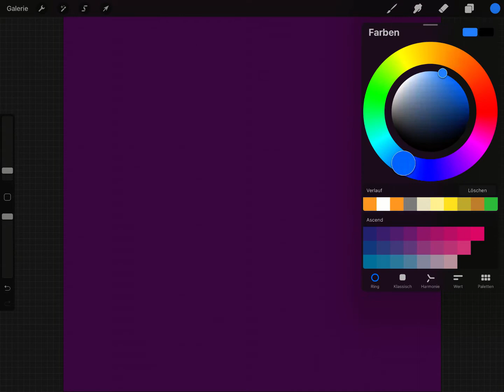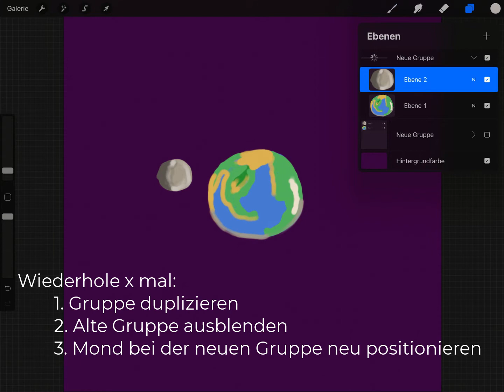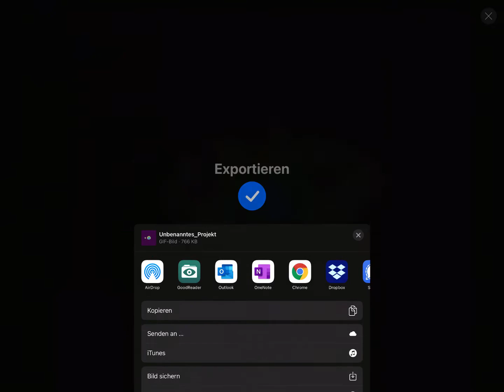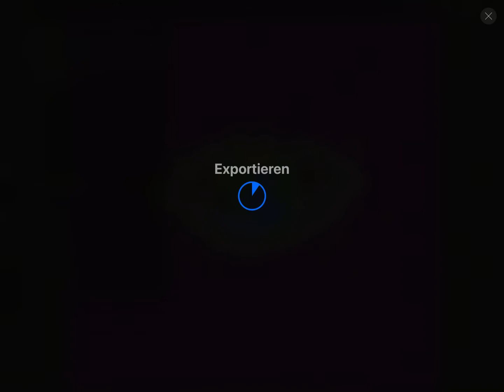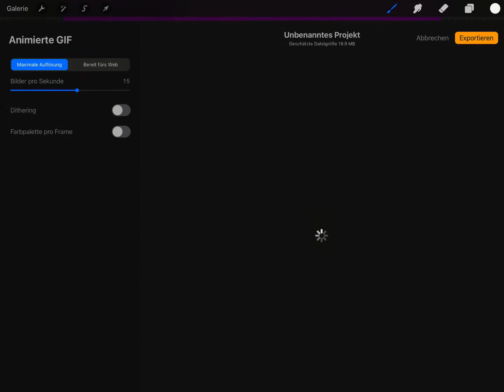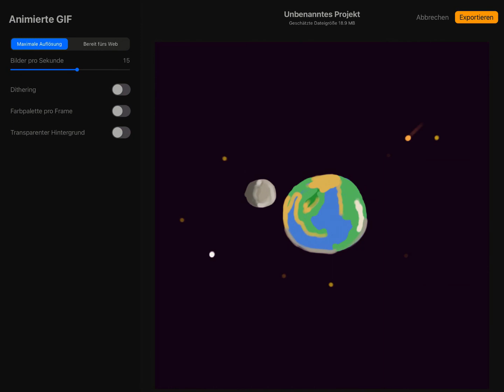GIF - Mond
Danke an Sabrina für den Hinweis zu Procreate. Das funktioniert tatsächlich ziemlich gut :)